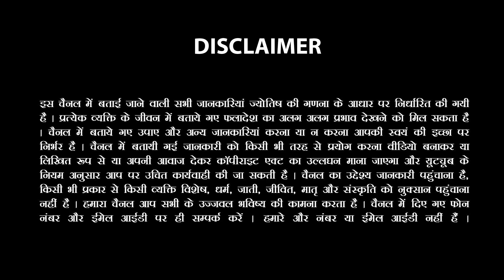26 January 2023 Rashifal |Aaj ka Rashifal |आज का राशिफल |Daily/Today Horoscope By Sachin Sikka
26 January 2023 Rashifal |Aaj ka Rashifal |आज का राशिफल |Daily/Today Horoscope By Sachin Sikka🌸